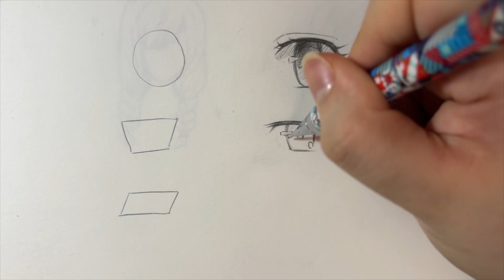How I draw anime eyes | Step by step for beginners